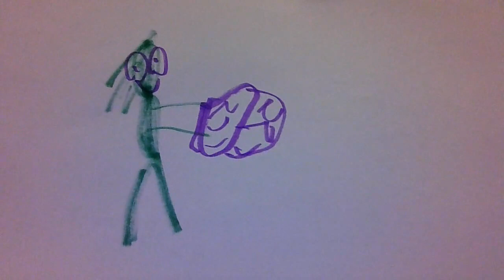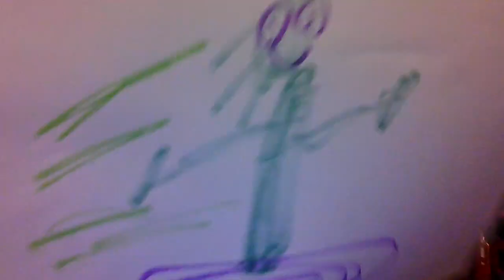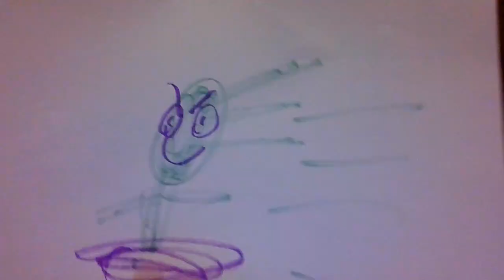Axel the Hedgehog SE1 EP9 Ice Scream Man - Episode 143